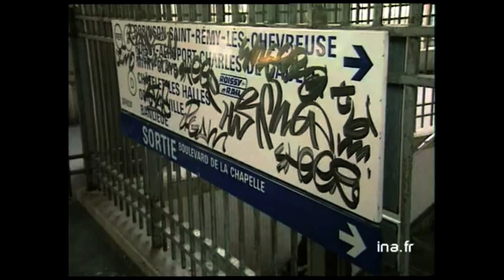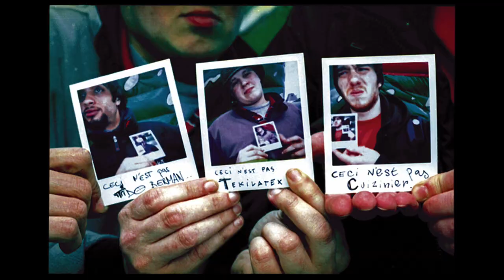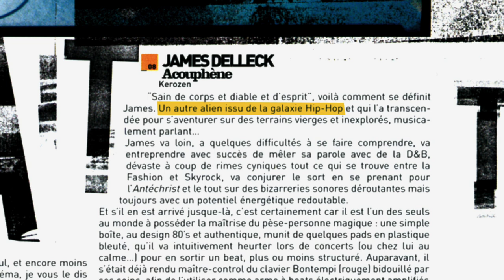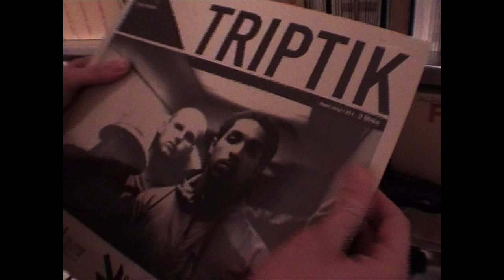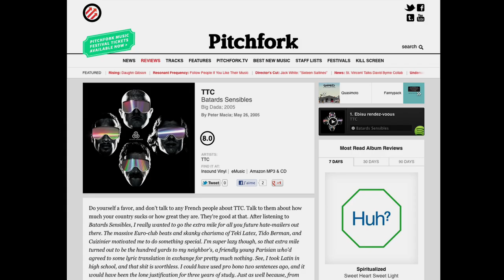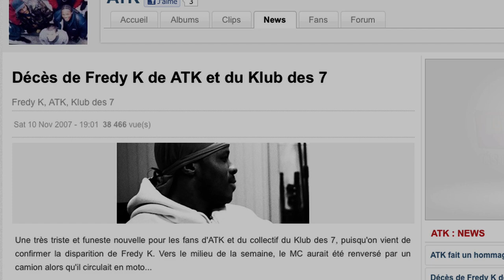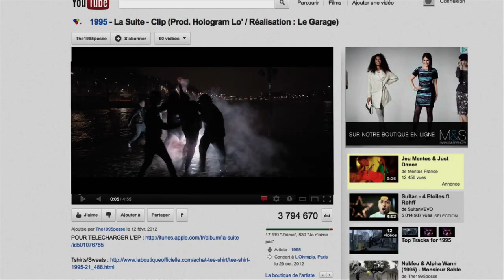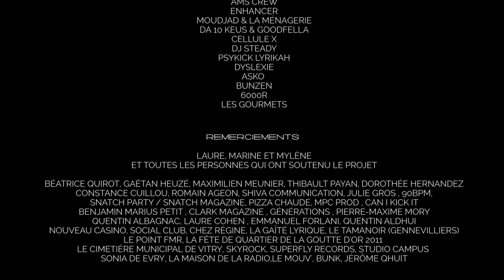UN JOUR PEUT-ÊTRE, une autre histoire du rap français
Début 2000, le visage du rap français change et s’ouvre à de nouveaux horizons. Regard sur la naissance, l’évolution et l’héritage d’un rap original, qui a marqué les esprits par son audace et la nouveauté des sonorités et des thèmes abordés.